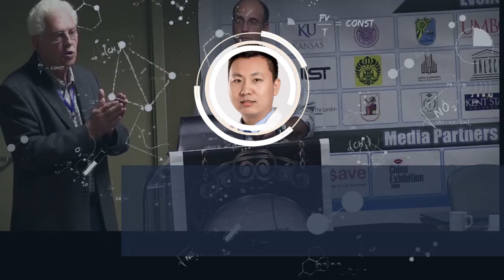35th World Congress for Neurorehabilitation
Conference Name: 35th World Congress for Neurorehabilitation
Date & Venue: August 07-08, 2023 in Amsterdam, Netherlands
Theme: {CME CPD Credits Available} New Advances in Neurorehabilitation